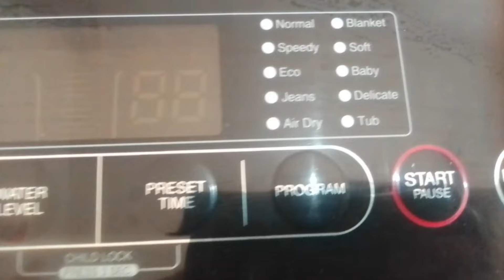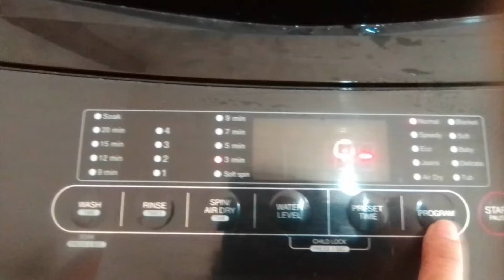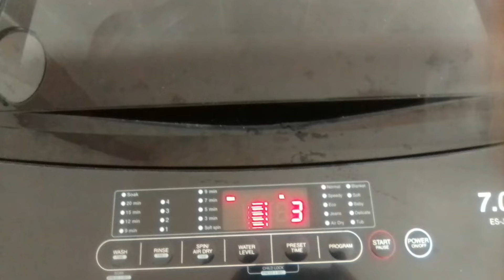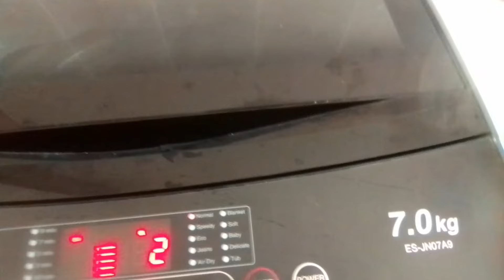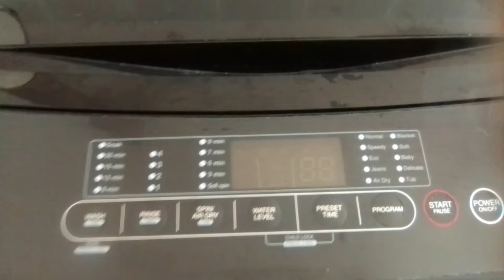how to operate spin dryer sharp automatic washing machine( spin dryer) Tagalog..